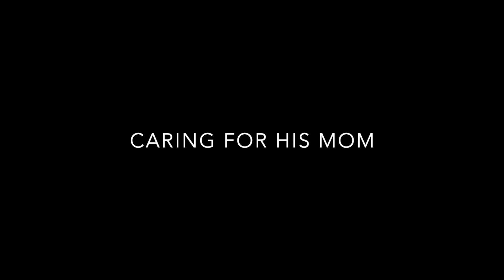A Cup of Tea on the Commode book teaser: "Favorite Son"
A son's multi-tasking adventures of caring for Mom. And he survived to tell the tale.

The parent/child role reversal might not have been unique to me, but how I dealt with it was. A Cup of Tea on the Commode chronicles my adventures filling my mother’s last years with love, laughter, and joy. Though not always successful, I came pretty damn close.